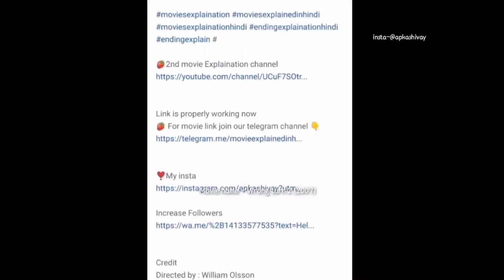(part 2) WRONG TURN movie explained in hindi | full slasher movie | hollywood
Credit
Directed by Joe Lynch
Written by Turi Meyer
Cinematography Robin Loewen
Production companies
Summit Entertainment
Constantin Film
Distributed by 20th Century Fox Home Entertainment